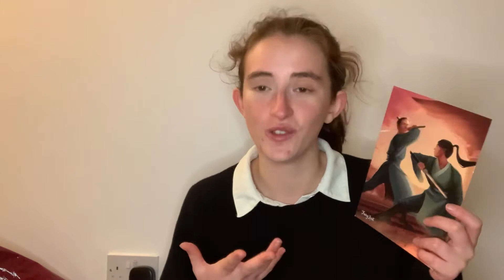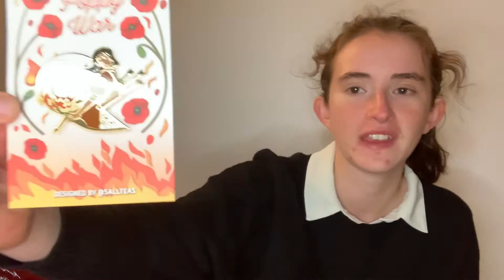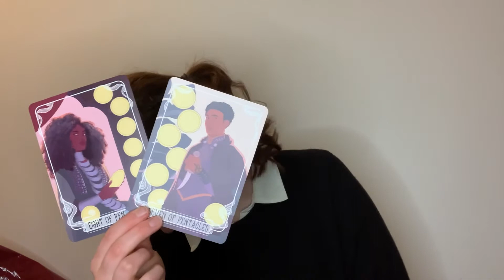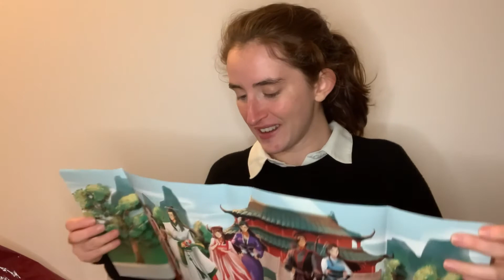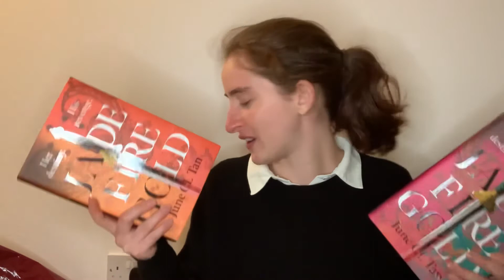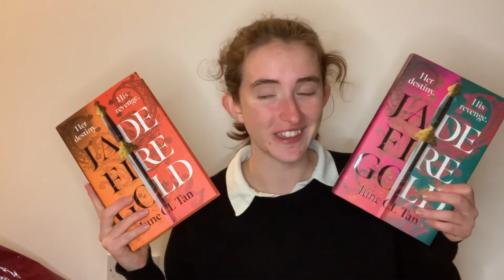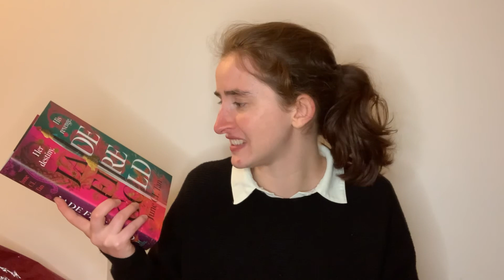November Fairyloot Unboxing | Vengeance is Yours 🧡 Illumicrate Debut Unboxing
Hi everyone! I’m here today to unbox Fairyloot’s November Vengeance is Yours box. I definitely didn’t expect the book to look like this, so that’s exciting.
I also unbox the Illumicrate debut box for…reasons.

September pick: We Set the Dark on Fire